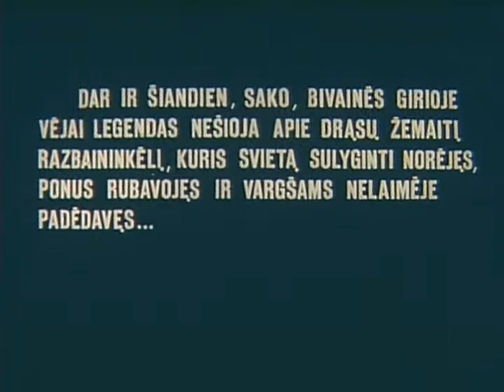Tadas Blinda 1979 1 dalis